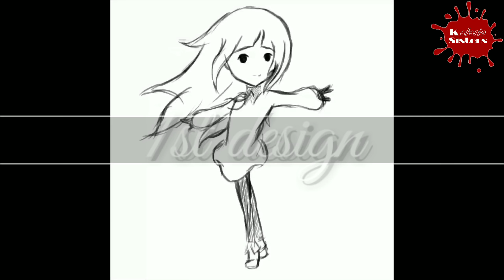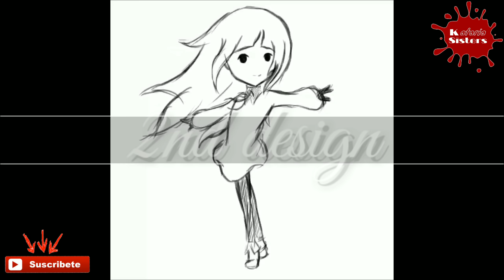Stylish pant's designs with easy steps (English subtitles)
Hi everyone , our today video is based on pants bottom designs.